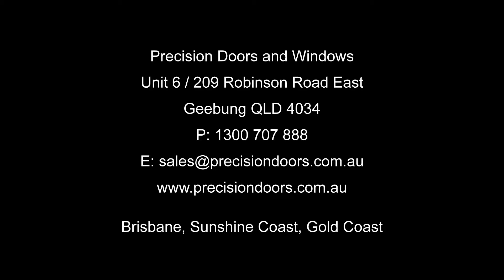Precision Doors and Windows - Stacking Doors and Windows with Louvers - Marina Mirage